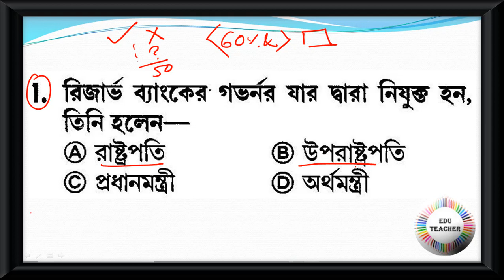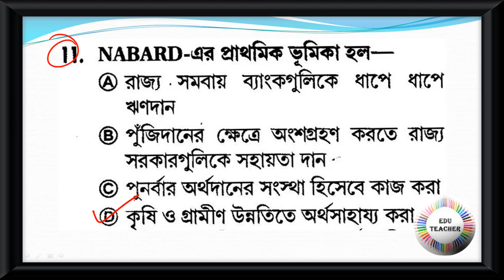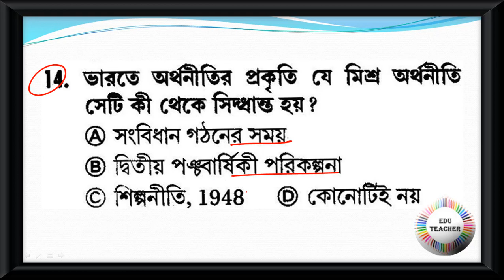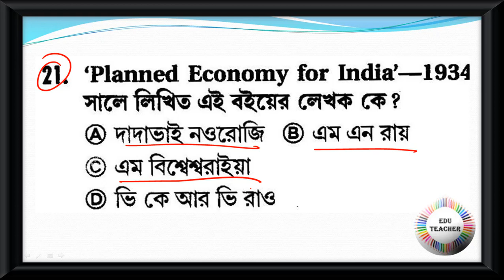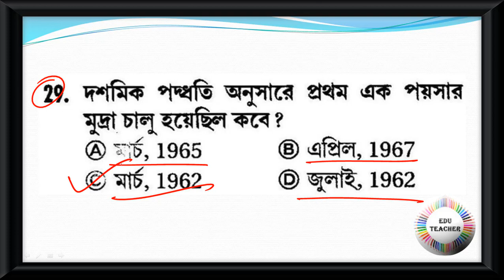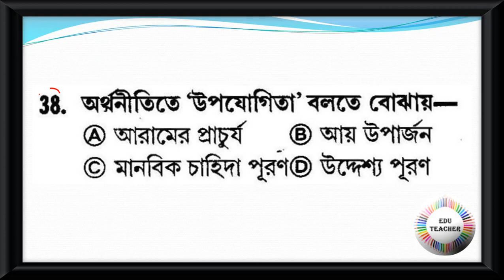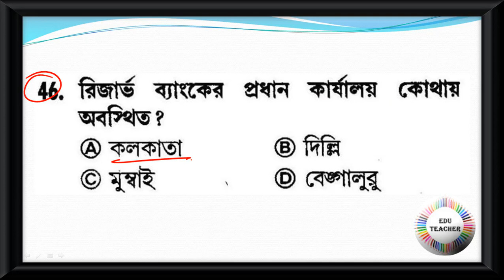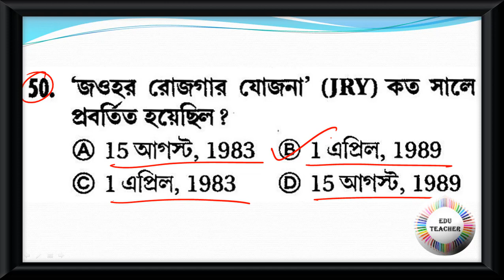Probable Practice Set Economics অর্থনীতি বিষয়ের প্রশ্নোত্তর PART 12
Group D
MATH
WBTET
WBTET Math Pedagogy Selective Question For Bengali Medium
WBTET P1
WBTET PAPER 1 Combo Pack All Subject